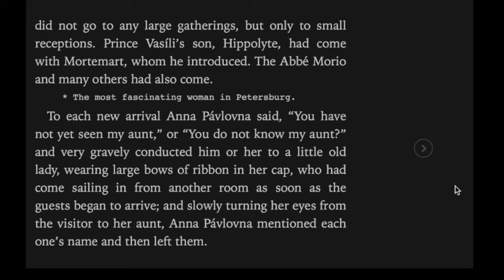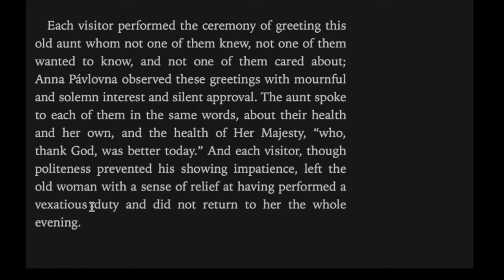老刘小叶读英文《战争与和平》敷衍的问候 Annoying duty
读无趣英文，做有趣灵魂。英文小白带你挑战阅读名著《战争与和平》《经济学人》2020
To each new arrival Anna Pávlovna said, “You have not yet seen my aunt,” or “You do not know my aunt?” and very gravely conducted him or her to a little old lady, wearing large bows of ribbon in her cap, who had come sailing in from another room as soon as the guests began to arrive; and slowly turning her eyes from the visitor to her aunt, Anna Pávlovna mentioned each one’s name and then left them.
Each visitor performed the ceremony of greeting this old aunt whom not one of them knew, not one of them wanted to know, and not one of them cared about; Anna Pávlovna observed these greetings with mournful and solemn interest and silent approval. The aunt spoke to each of them in the same words, about their health and her own, and the health of Her Majesty, “who, thank God, was better today.” And each visitor, though politeness prevented his showing impatience, left the old woman with a sense of relief at having performed a vexatious duty and did not return to her the whole evening.

Excerpt From: graf Leo Tolstoy. “War and Peace.” Apple Books.

如果你和我一样是一名英文小白，但又想读读名著和新闻，那就来对啦，在老刘时而细致时而不耐烦的讲解下，随着这个时而认真时而偷懒的小白一起，装逼……( ̀⌄ ́)，一起领略语言的魅力，发现里面有意思的种种.